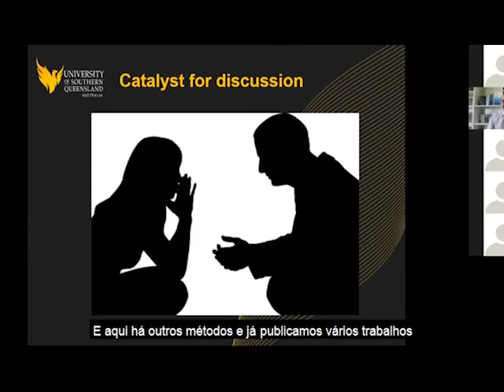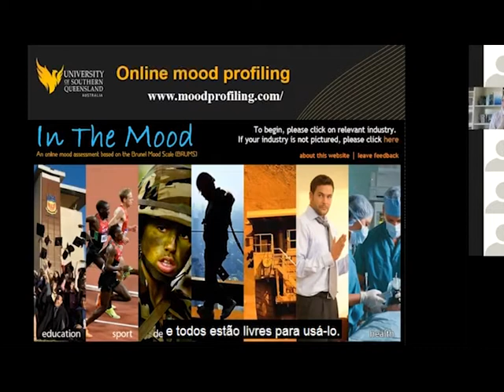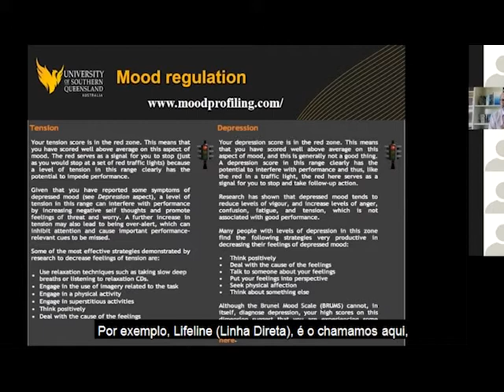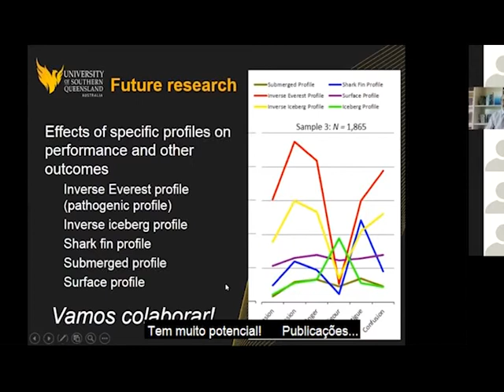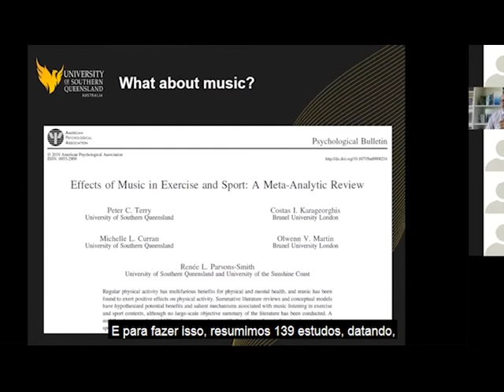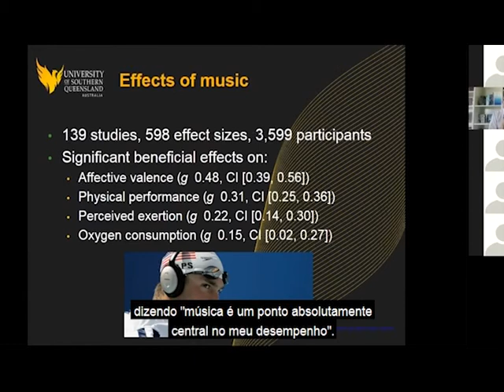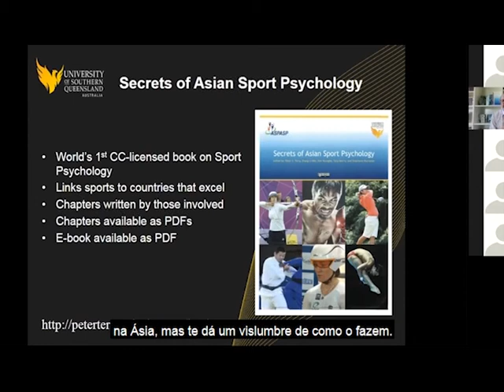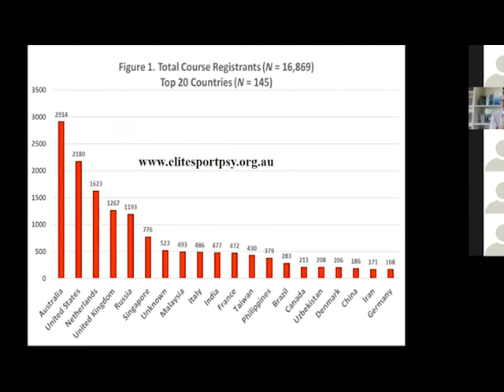Lecture on psychological preparation of high level athletes part 03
Palestra sobre preparação psicológica de atletas de alto nível, ministrada por Peter Terry, professor de psicologia e decano da Escola de Pesquisa de Pós-Graduação da University of Southern Queensland.

Lecture on psychological preparation of high level athletes, given by Peter Terry, professor of psychology and dean of the Graduate Research School at the University of Southern Queensland.